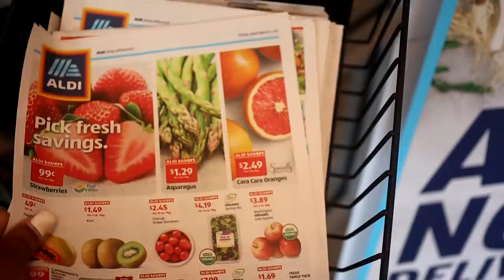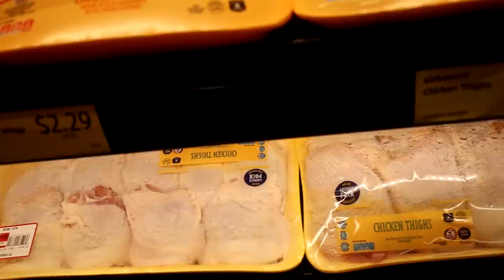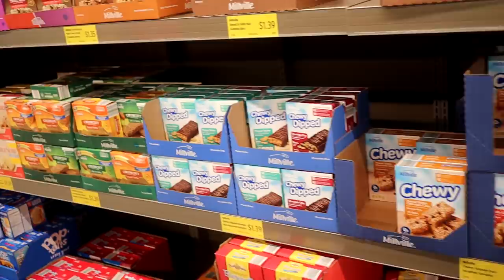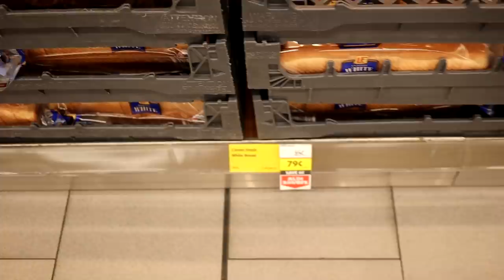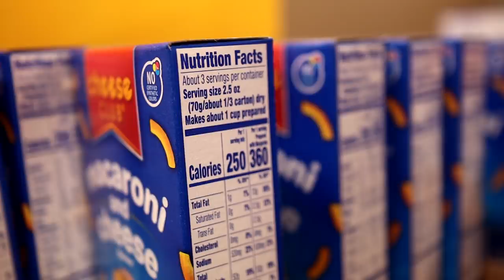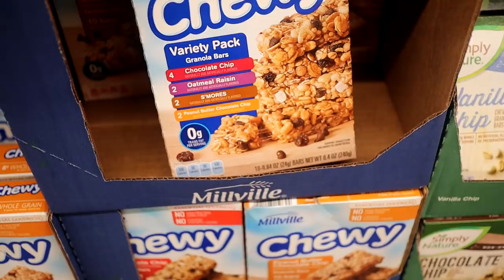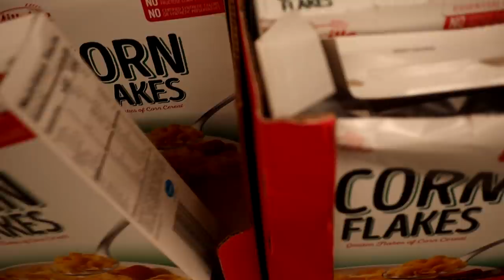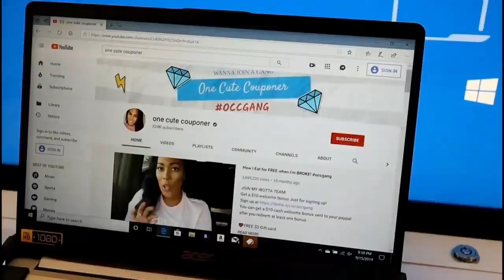Groceries for a Week Only $10 at Aldi No Coupons ! No more eating out Challenge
After eating out almost everyday for the last month, I decided to cut back in a major way.  Let's see if I can plan 3 meals a day with absolutely no coupons and only $10.  I decided to try this at Aldi. The prices are reasonable and since Aldi doesn't accept coupons I wouldn't be tempted to use any. I had a ton of fun doing this. Let me know what you would have spent the $10 on.

✅Lose 5 lbs in 5 days with this Iaso Tea! Click below to start losing weight!

Get $100 in FREE Delivery credits when you order with Postmates using this
USE CODE: RE7NMG

FREE $3 gift Card! When you download

✅Is anyone interested in making an extra income from home just by directing friends and family to a Health & Wellness Website?

(select "Become a Life Changer)

*GET PAID WEEKLY
*They build your website for you.
*They ship the products to your customers for you, so you don't have to store inventory at home.
*Set your own schedule
*Earn up to 50% profit of what you sell on your website.
This means, you'll be making a 50% profit on things that you didn't even have to package or ship. Just bring in the customers to your website and you'll get paid weekly!